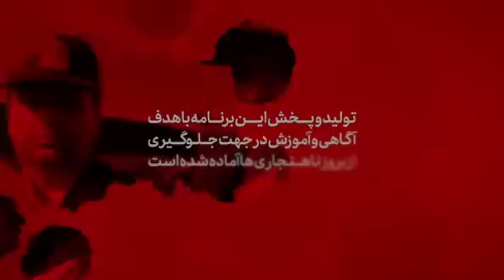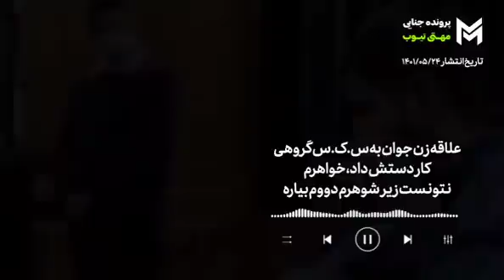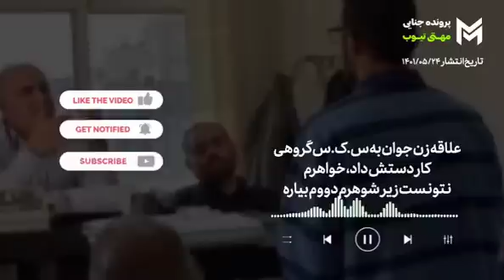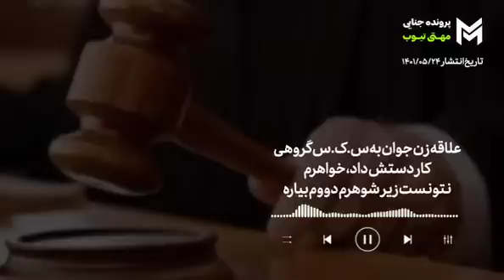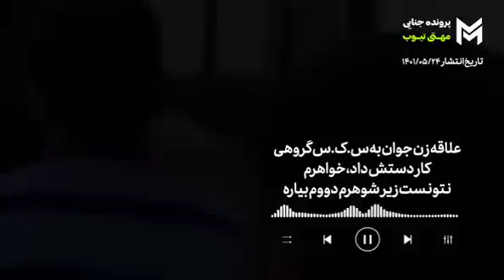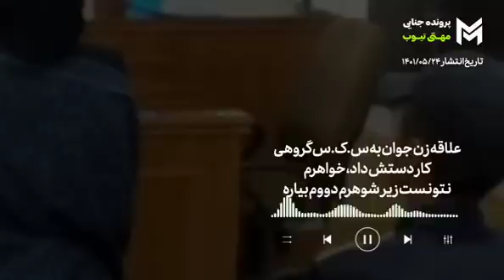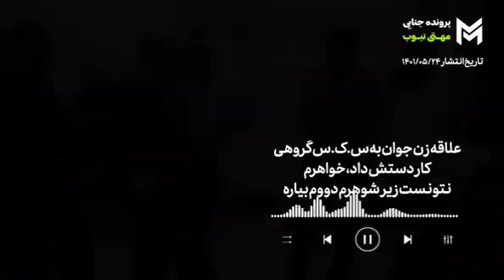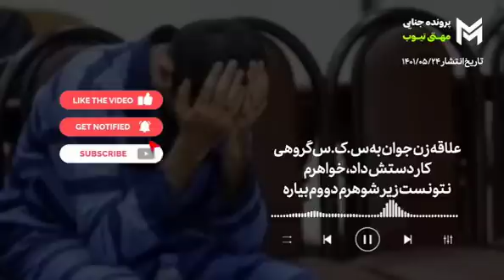علاقه زن جوان به س×ک×س گروهی کار دستش داد، خواهرم نتونست زیر شوهرم دووم بیاره/ پرونده جنایی ایرانی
⚠️یکی از پرونده های جنایی ایرانی که امشب در این ویدیو بررسی میکنیم /پذیردوایردووابردپابردتبب/ ماجرا از این قراره که

1️⃣پرونده جنایی اول /

2️⃣پرونده جنایی دوم /

3️⃣پرونده جنایی سوم /

4️⃣پرونده جنایی چهارم /